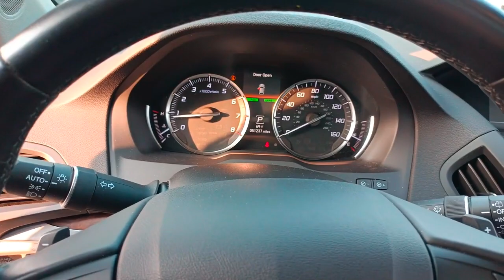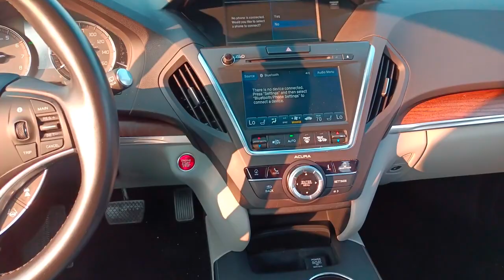2020 Acura MDX Gurnee Waukeegan, Chicago, Kenosha, Schaumburg RT5181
Apex Blue Pearl Used 2020 Acura MDX Technology available in 3175 Grand Avenue, Lindenhurst, Illinois at  Zeigler Nissan of Gurnee. Servicing the Gurnee, Waukeegan, Chicago, Kenosha, Schaumburg, IL area.

MDX Technology
2020 Acura MDX Technology - Stock#: RT5181

Recent Arrival! 2020 Acura MDX Technology SH-AWD Apex Blue Pearl Graystone w/Premium Leather-Trimmed Interior 10 Speakers 3rd row seats: bench 4.33 Axle Ratio 4-Wheel Disc Brakes ABS brakes Air Conditioning Alloy wheels AM/FM radio: SiriusXM Anti-whiplash front head restraints Apple CarPlay/Android Auto Audio memory Auto High-beam Headlights Auto tilt-away steering wheel Automatic temperature control Brake assist Bumpers: body-color CD player Compass Delay-off headlights Driver door bin Driver vanity mirror Dual front impact airbags Dual front side impact airbags Electronic Stability Control Exterior Parking Camera Rear Four wheel independent suspension Front anti-roll bar Front Bucket Seats Front Center Armrest Front dual zone A/C Front reading lights Garage door transmitter: HomeLink Genuine wood console insert Genuine wood dashboard insert Genuine wood door panel insert Heated door mirrors Heated front seats Heated Front Sport Seats HVAC memory Illuminated entry Knee airbag Lane departure: Lane Keeping Assist System (LKAS) active Leather steering wheel Low tire pressure warning Memory seat Navigation System Occupant sensing airbag Outside temperature display Overhead airbag Overhead console Panic alarm Passenger door bin Passenger vanity mirror Perforated Premium Leather w/Contrast Stitching Power door mirrors Power driver seat Power Liftgate Power moonroof Power passenger seat Power steering Power windows Premium audio system: Acura/ELS Surround Radio data system Radio: Acura/ELS Studio Premium Audio System Rain sensing wipers Rear air conditioning Rear anti-roll bar Rear reading lights Rear seat center armrest Rear window defroster Rear window wiper Remote keyless entry Security system Speed control Speed-sensing steering Speed-Sensitive Wipers Split folding rear seat Spoiler Steering wheel memory Steering wheel mounted audio controls Tachometer Telescoping steering wheel Tilt steering wheel Traction control Trip computer Turn signal indicator mirrors Variably intermittent wipers Wheels: 20 x 8 Shark Gray Twisted 10-Spoke. 19/26 City/Highway MPGbrEmail blasts in VIN At Zeigler Nissan of Gurnee we take pride in treating our customers like family ensuring that your experience is one that you will never forget. Every vehicle has been through a multi-point safety inspection and professionally cleaned and disinfected for your protection. We are proud to service customers in Gurnee Crystal Lake Libertyville Glendale Heights Kenosha Chicago and all surrounding Chicagoland areas. See dealer for complete details dealer is not responsible for pricing errors. Price may exclude certain taxes fees and/or charges. See dealer for details. The value of used vehicles varies with mileage usage and condition. Book values should be considered estimates only. Some of our used vehicles may be subject to unrepaired safety recalls. Check for a vehicles unrepaired recalls by VIN FOR A GREAT EXPERIENCE.